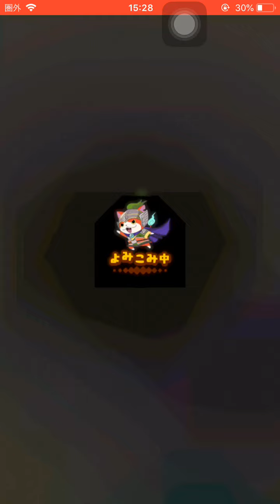今のオススメは？エラベールコインS 将星エラベールコイン感謝 スコアタ めざせ 無課金 1000万スコア！冥土野花子さん 初ゲット【妖怪三国志 国盗りウォーズ】初心者 最初は 天星 花子さん サーバ2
『妖怪三国志 国盗りウォーズ』公式放送 4周年記念放送

スコアタ
前半戦
将星やぶれかぶれ院長
後半戦
冥土野花子

将星黄月英

ハイスコアチャレンジ
くくり姫卑弥呼
ジバコマ

超ガシャ
天星ランク
キャトリーヌ
スノーラビー

超ガシャチケット